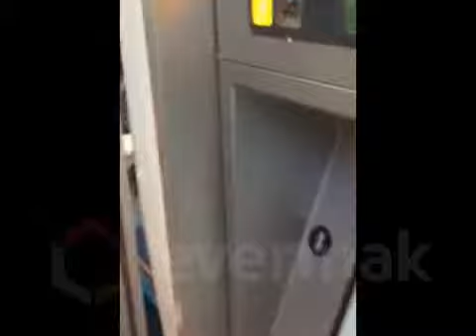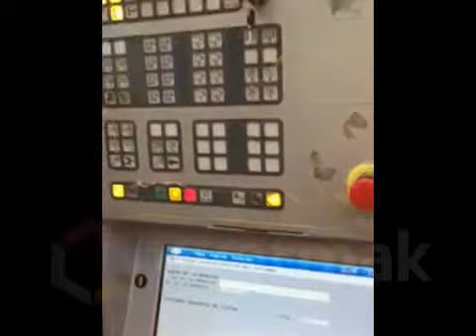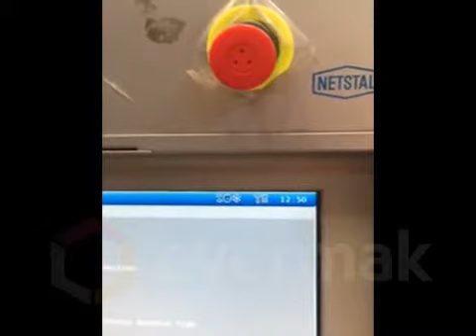For Sale - NETSTAL - Elion 1750/840 PM (2007) 175t Injection moulding machine